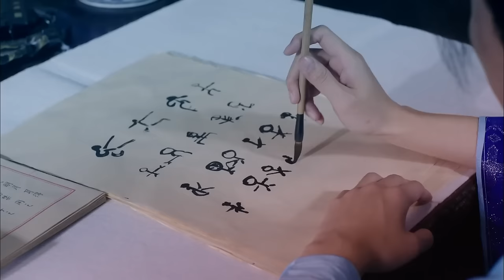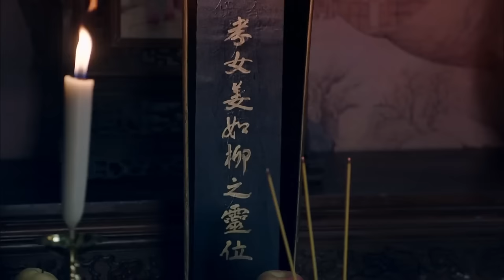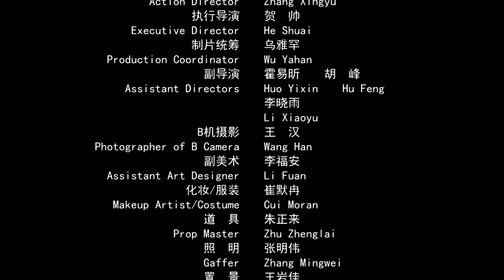🎬Ни на что не годный мальчик учится бесподобным боевым искусствам у своего учителя.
Циланг обижается на своего отца, поскольку тот запрещает ему изучать боевые искусства.Инь Ду, магнат, предлагает научить его кунг-фу, но Циланг не понимает, что это заговор.После завершения учебы Циланг сражается, защищая Когда Циланг понимает, что его противник на самом деле Инь Ду, он убивает Инь Ду, и конфликт между ним и его отцом разрешается.